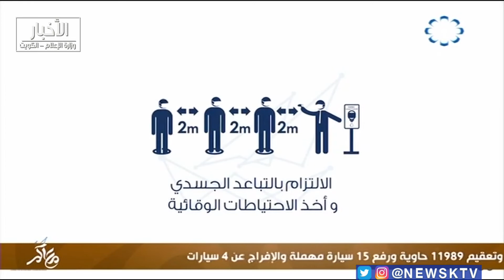برنامج معاكم حقائق ومعلومات حول تطورات فيروس كوفيد19